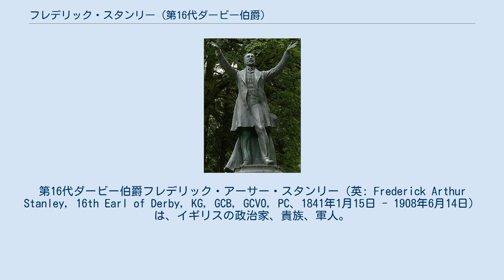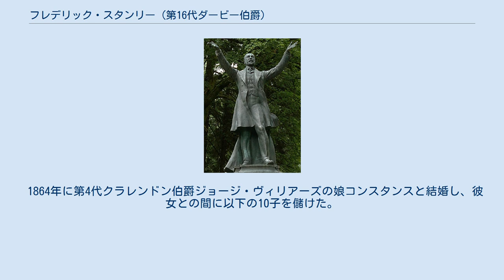フレデリック・スタンリー (第16代ダービー伯爵)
第16代ダービー伯爵フレデリック・アーサー・スタンリー（英: Frederick Arthur Stanley, 16th Earl of Derby, KG, GCB, GCVO, PC、1841年1月15日 - 1908年6月14日）は、イギリスの政治家、貴族、軍人。
 ヴィクトリア朝の保守党政権で閣僚職を歴任した。
首相を務めた第14代ダービー伯爵エドワード・スミス＝スタンリーは父である。
 1841年1月15日、第14代ダービー伯爵エドワード・スミス＝スタンリーとその夫人エマ（初代スケルマーズデール男爵の娘）の次男として生まれる。
兄に第15代ダービー伯爵となるエドワードがいる。
 1858年にイートン・カレッジを卒業し、近衛歩兵第1連隊に少尉階級で入隊した。
1862年には大尉に昇進する。
 1865年に軍を辞してプレストン選挙区から保守党候補として出馬し、庶民院議員に当選、政界へ転じる。
 第二次ディズレーリ内閣では1874年から1877年まで陸軍省財務政務次官、1877年から1878年まで財務省財務政務次官を務めた。
兄エドワードは第二次ディズレーリ内閣で外務大臣を務めていたが、露土戦争をめぐってディズレーリの方針に反発して1878年に辞任し自由党へ移籍した。
一方フレデリックは保守党に留まったので、以降しばらく兄と険悪な関係になった（後に和解）。
 兄の辞職後、内閣改造が行われ、フレデリックは枢密顧問官に列するとともに陸軍大臣に就任した。
就任早々ディズレーリの意を汲んでインド軍をマルタ島へ派遣した。
ベルリン会議で講和条約が結ばれた後もインド軍をインドへ戻さず、条約で新たな英国領となったキプロス島に移した。
フレデリック自身もキプロス島視察を行ったが、駐留軍の士気が低いと感じ、軍隊内の鞭打ち制度を廃止する意思を固めた。
1879年に鞭打ち廃止を含む陸軍規則維持法案を提出したが、保守党内や軍部内からの反発が強く（鞭打ちは軍内の秩序維持のために必要不可欠な体罰と考えられていた）、可決させることはできなかった。
結局この法案は自由党政権の第二次グラッドストン内閣で可決される。
 1885年6月に成立した第一次ソールズベリー侯爵内閣には植民地大臣 として入閣した。
1886年8月に成立した第二次ソールズベリー侯爵内閣でははじめ通商大臣として入閣した。
また同月にプレストンのスタンリー男爵に叙されて貴族院へ移籍している。
 1888年にカナダ総督に転じた。
フレデリックは小英国主義者である兄と違って帝国主義者であったため、カナダ総督の職務を「大英帝国の重要な歯車」として誇りをもっていたという。
フレデリックの尊厳ある立ち居振る舞いはカナダ人からも広く尊敬されたという。
1893年に兄が子供なく死去したため、フレデリックがダービー伯爵位とノーズリー荘園を相続することになった。
これを機にカナダ総督を辞職してイギリスへ帰国し、領地経営に専念するようになった。
 以降は政界の第一線から退くも、1895年から1896年にかけてはリヴァプール市長を務めた。
1897年からランカシャー州知事、1902年からプレストンのギルド市長、1904年から大英帝国連盟会長を務める。
 1908年6月にケント州ホルウッドで死去した。
爵位と家督は長男エドワードが継承した。
 ダービー伯爵の銅像 長男エドワードの影響で競馬に熱心だった。
ジョージ・ラムトンを調教師として雇い、多数の馬の調教を彼に任せた。
1896年のオークスではダービー伯爵の持ち馬「カンタベリーピルグリム」が皇太子バーティの持ち馬「セーイス」を下して優勝を果たしている。
 ロンドンのフリーメイソンのロイヤル・アルファ・ロッジNo16のメンバーだった。
 カナダ総督時に、NHLの優勝トロフィーであるスタンレー・カップを寄贈したことでも知られる。
 1864年に第4代クラレンドン伯爵ジョージ・ヴィリアーズの娘コンスタンスと結婚し、彼女との間に以下の10子を儲けた。